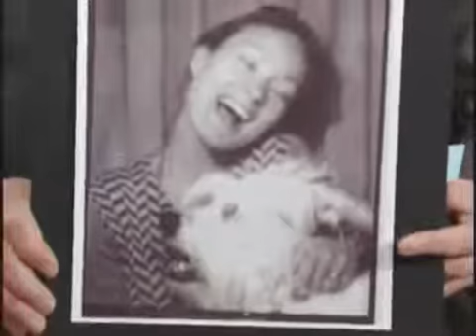Olivia Wilde with Regis And Kelly